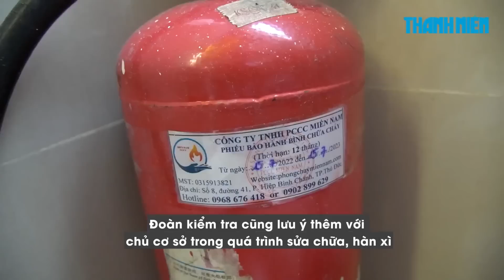Nhiều quán karaoke tại TP.HCM vi phạm về phòng cháy chữa cháy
Ngày 7.9.2022, đoàn kiểm tra liên ngành của quận Gò Vấp (TP.HCM) đã kiểm tra công tác PCCC tại nhiều cơ sở kinh doanh dịch vụ karaoke, vũ trường, quán bar, mát xa, nhà hàng và cửa hàng ăn uống trên địa bàn.

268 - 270 Nguyễn Đình Chiểu, Phường Võ Thị Sáu, Q.3, TP HCM